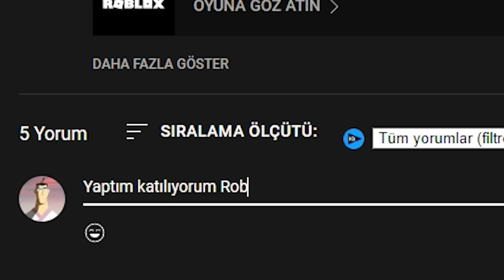⚡Yeni Türk Oyununa PLAYTIME Eventi Geldi ⚡İçinden Geçtim | Anime Legends Simulator | Roblox Türkçe